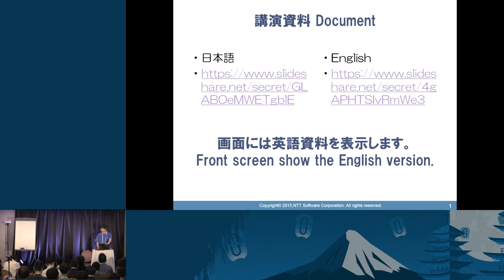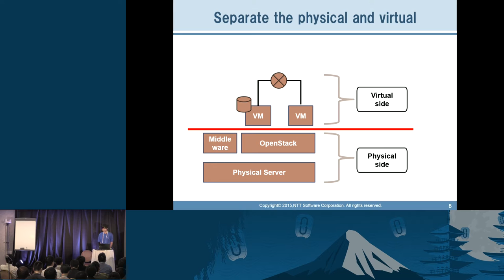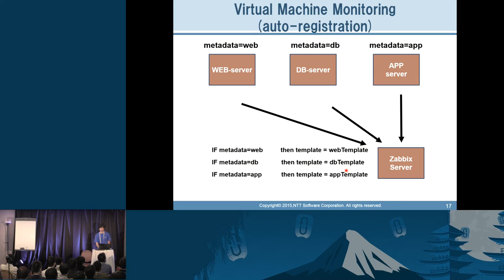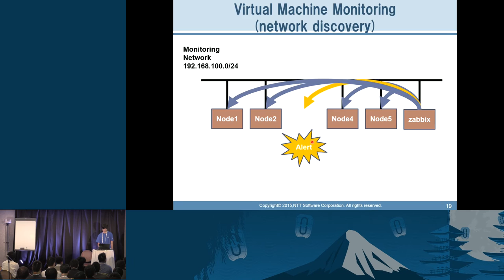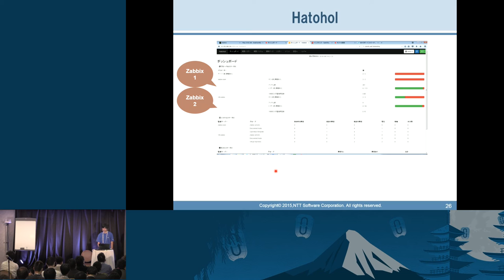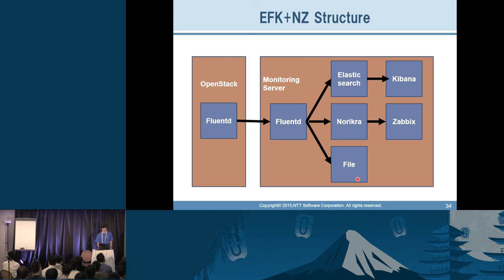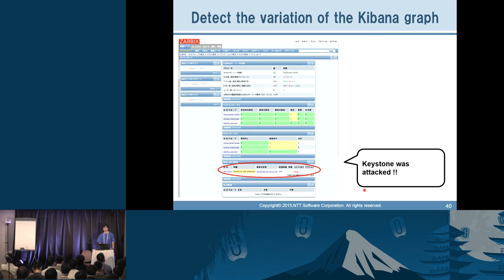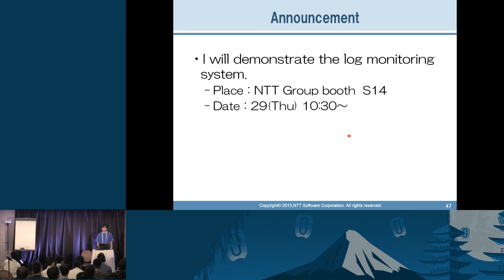Monitoring system for OpenStack, using a OSS products.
OpenStack has been gradually incorporated into the company.
Monitoring system for OpenStack has become important.
This talk will introduce our monitoring system . It uses OSS products.
This monitoring system can monitor both physical server and virtual machine.
When OpenStack creates a virtual machine, setting of monitoring is automatically incorporated into it.
And our monitoring system has function of collecting and analyzing the openstack logs.

_Monitoring for physical server in OpenStack.